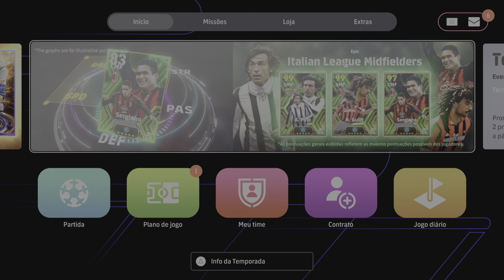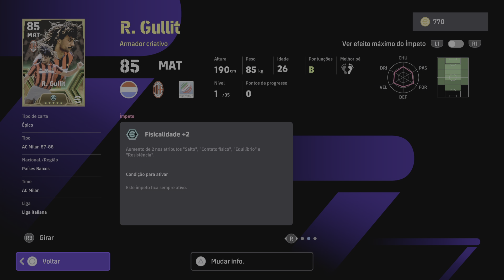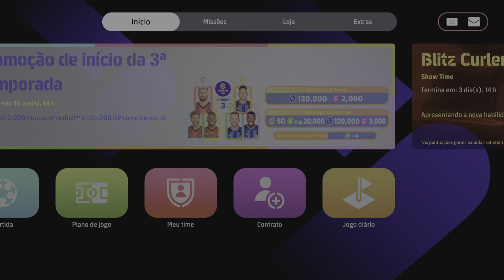eFootball™ 2024_ Epic Players - Italian League Midfielders: Andrea Pirlo/ Ruud Gullit/ Serginho